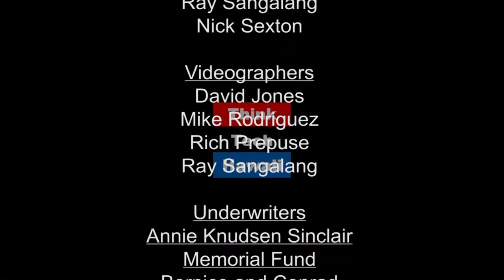Innovation in Tech Education at Mid Pacific ( Community Matters)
Brian Dote, Chief Innovation Officer at Mid Pac, joins Community Matters with Jay Fidell to discuss innovations in technology education.